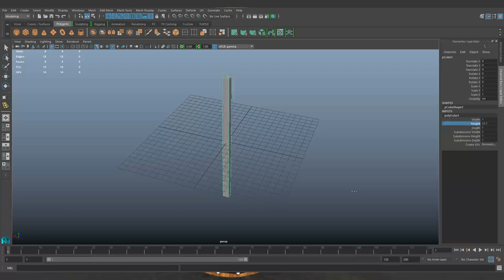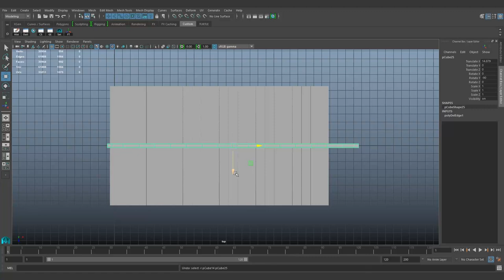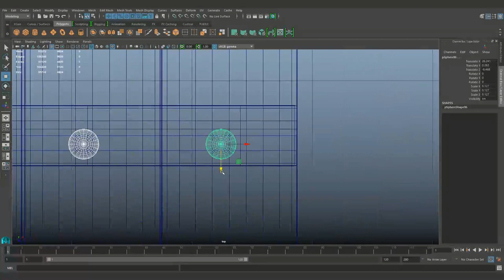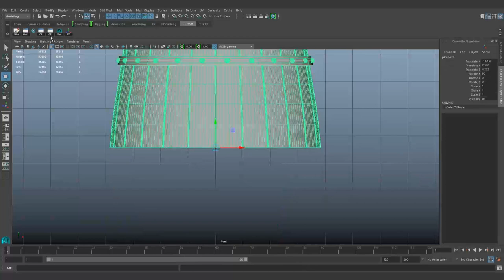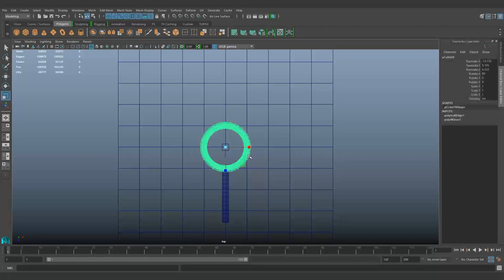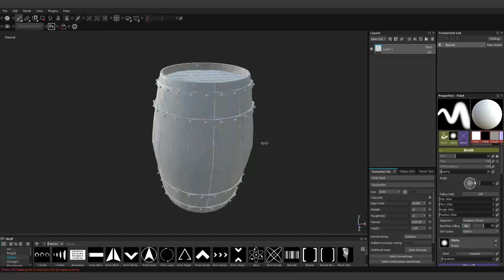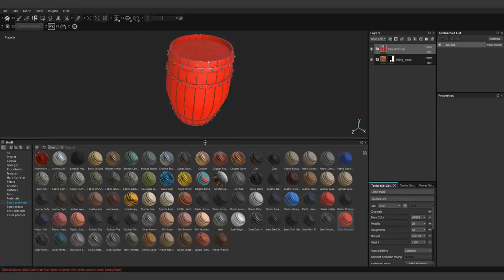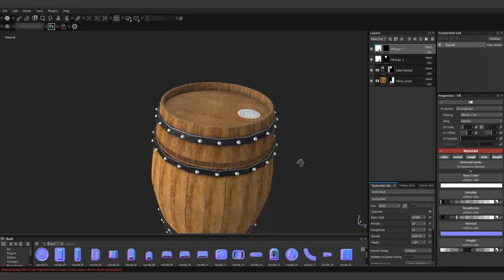Maya tutorial :Lesson 1 - How to model a wooden Barrel high Poly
KushuTV is designed to engage children through a series of upbeat nursery rhymes and educational songs with colorful animations. Maya tutorial : How to model a wooden Barrel

You may be able to download the Educational version of Maya for free. You can find plenty of tutorials on YouTube. Maya is a powerful software and the learning curve is steep at first. Learn the basics of the interface and take your time to learn basic modeling, basic animation, basic lighting and render settings.in This Video i teach you how we can make High  poly 3d  Wooden Barrel For Game this tutorial is very help full for you if you are learning Maya at Home